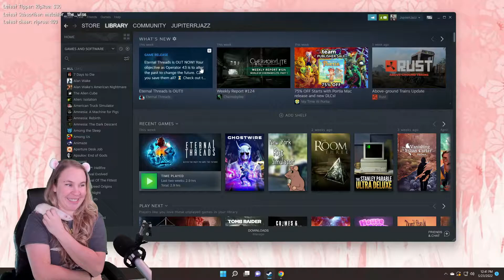Jupiter Highlight 20